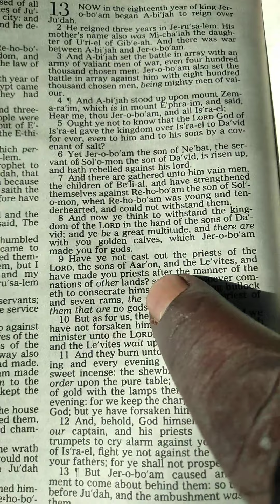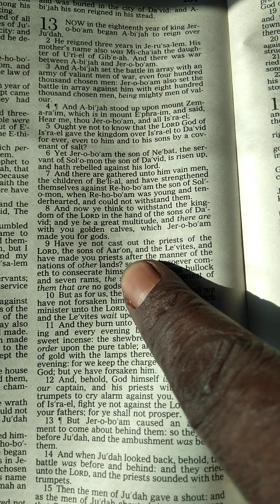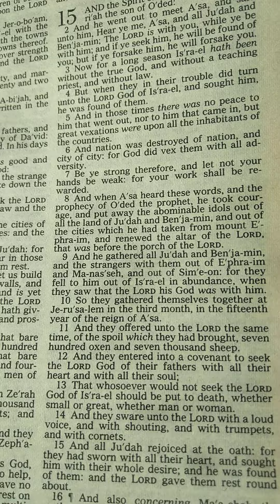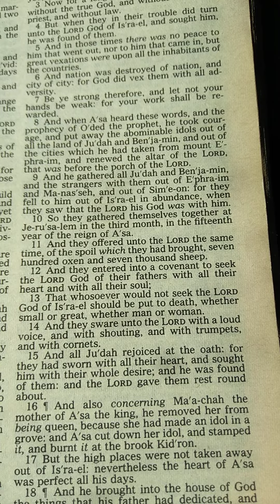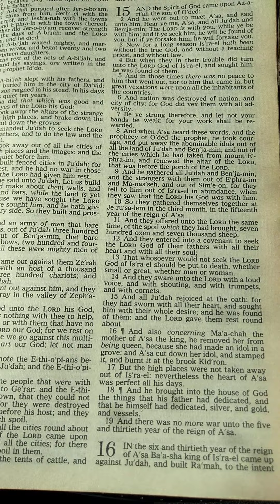Authentic or Nothing (Matthew 13 *57-58 God is the all MIGHTY🛡🙏💛 🧎‍♂️🧎‍♀️☝👣💪🩸☂️💯